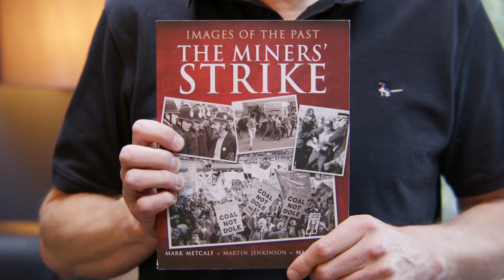Images of the Past - The Miners' Srike